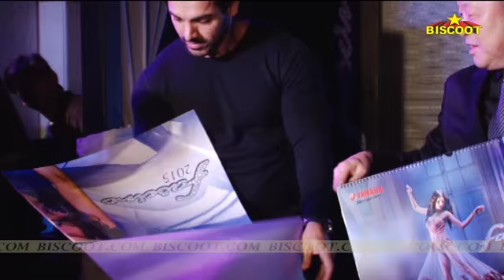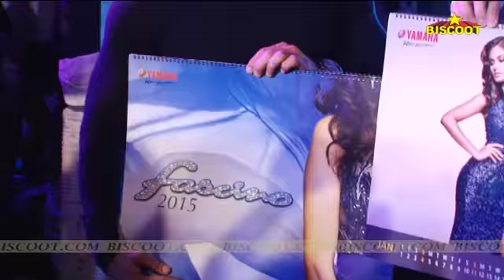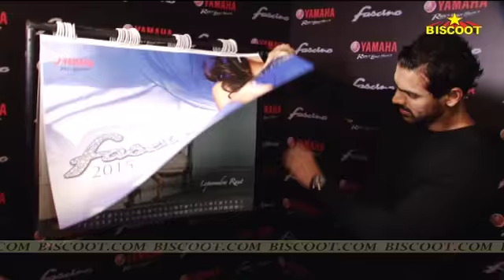John Abraham launches 'Yamaha Fascino' calendar 2015.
Bollywood's handsome hunk John Abraham launches 'Yamaha Fascino' calendar 2015.  John being Yamaha's brand ambassador, talks about his special association with the team Yamaha. While interacting with media, John talks about his view point on women empowerment. The beatuies who are been choosen as the calender faces, are all young established dynamos.Yamaha, one amongst the leading brands, salutes the young beauty who not only have attitude, but also education. John Abraham is highly impressed with these biker beauties. The calender captures the chram and galmour of all the girls, and rest the calender says it all.

Watch latest bollywood gossip videos, bollywood news and behind the scene bollywood masala.